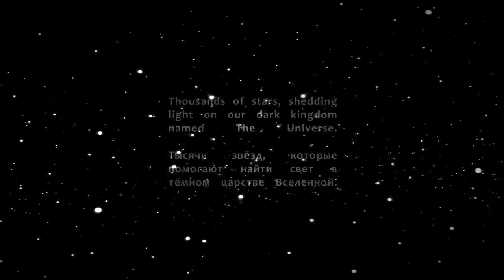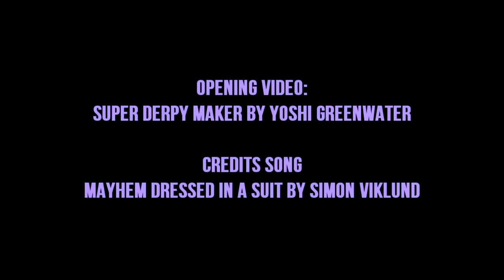The Top Ten Pony Videos of September 2015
The month that Twilight made you feel a feel.

Honorable Mentions